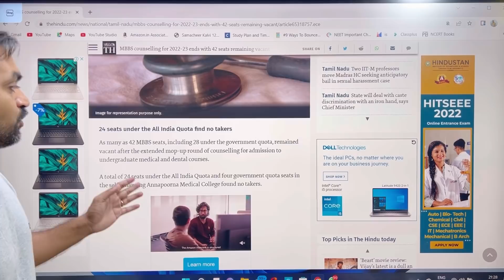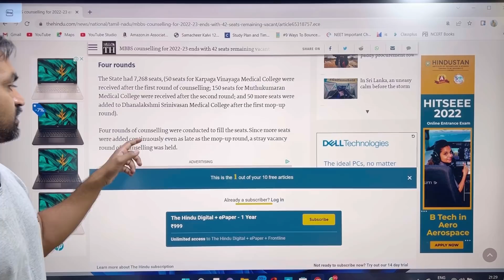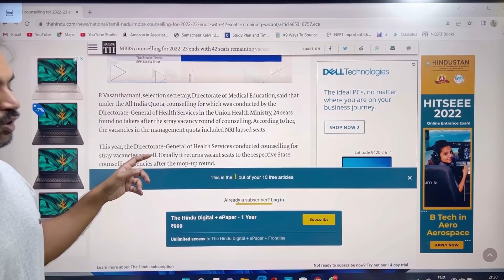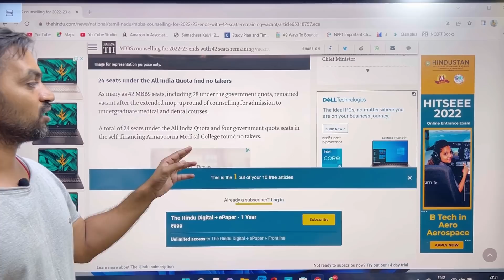28 MBBS Seats are vacant After 4 rounds | TN Medical Selection 2021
28 MBBS Seats are vacant After 4 rounds | TN Medical Selection 2021